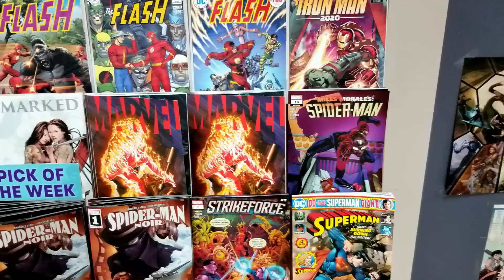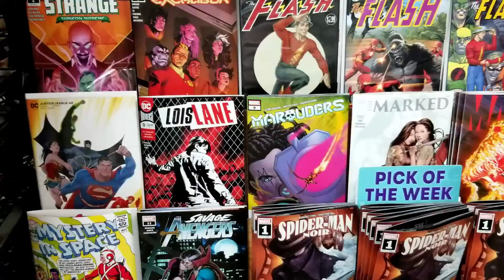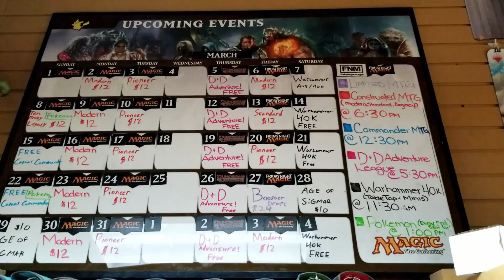WWU: News, NCBD & Remembering Jeff (watch till end) 3/05/20